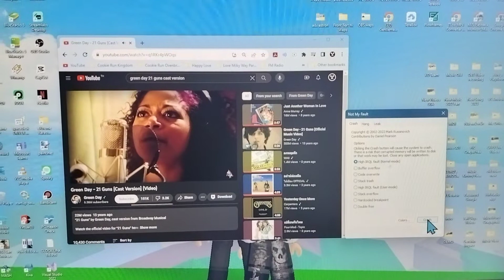​21 Guns Has BSOD